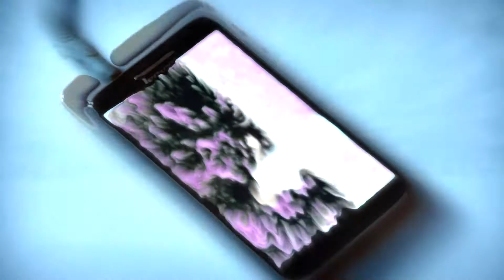AR JAY - Strange Thoughts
Directed by DARADEY DAMSAH
Camera: DARADEY DAMSAH, OLGA LABOVKINA